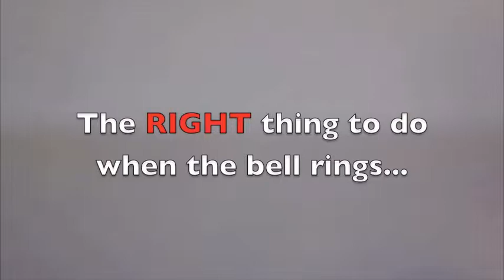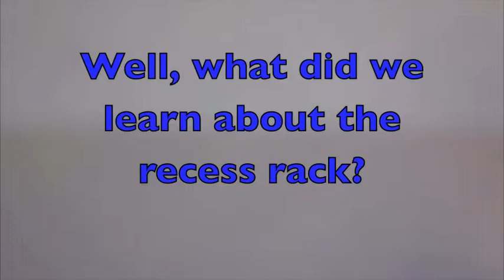Wildcat recess rack 2011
This is a how to video on how to use the recess rack outside.